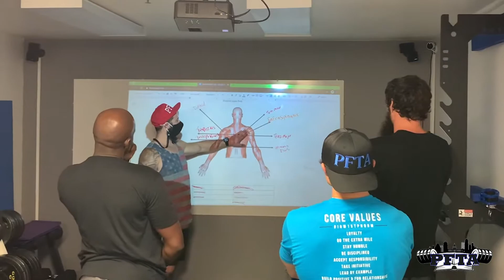PFTA Austin-Personal Trainer Academy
Creating successful Trainers through Classroom and Hands On Gym Training. Certifications in Personal Training, Sports Nutrition Specialist, Strength Coach, Kettlebell, CPR/AED, and more!